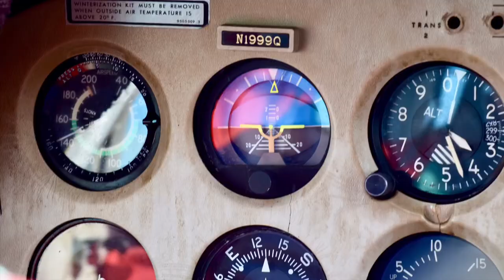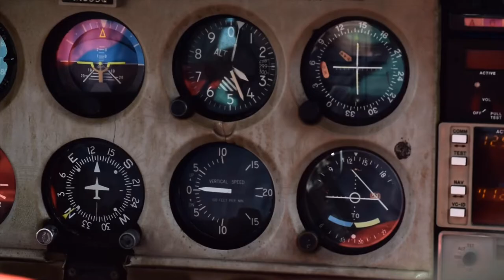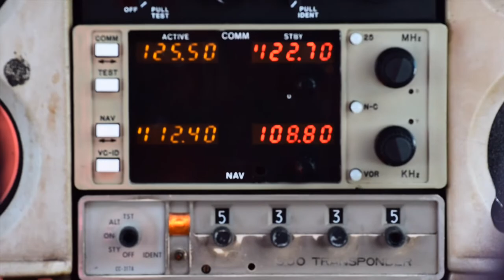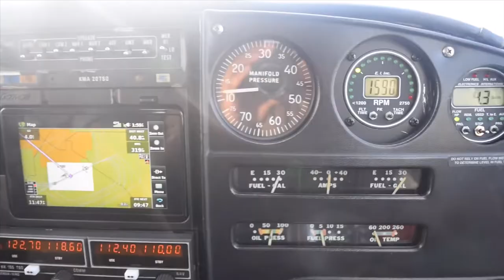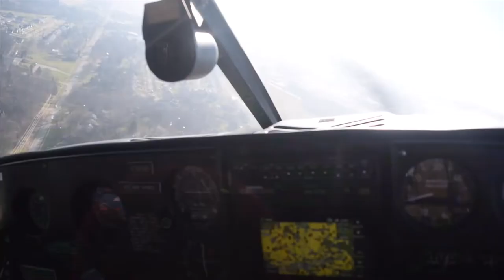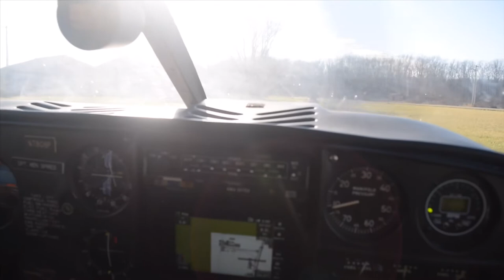Flying to Lunch: A January Excursion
Flying in January in the American Midwest typically presents a challenge. However, on this day, the weather was more than perfect for a lunch time excursion. I had the pleasure of tagging along with some pals from Wadsworth Municipal Airport (3G3) to Carroll County-Tolson Airport (KTSO) for lunch on Friday, January 4, 2019. The field is home to a diner that is well known for their pies and warm hospitality. I enjoyed a simple meal with some rather large chicken tenders and fries.

On the way down, I rode along in the backseat of a 1973 Cessna 177 Cardinal RG N1999Q. Flown by Captain Jerry, the 177 is a 200HP, complex with iconic rear retracting gear as the “RG” denotes. On the way back, I flew front seat in a 1962 Piper PA-24 Commanche N8706P. Flown by Captain Ken, this Piper is a 180HP, complex beauty, with all original interior from the 1960’s and a few added or modified instruments.

Song: Pitch // Brother KAMAU